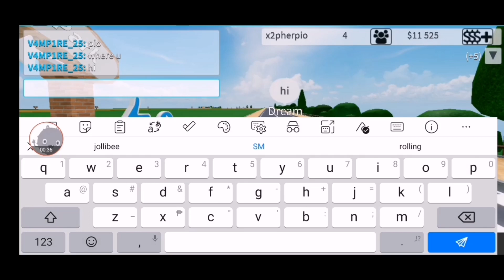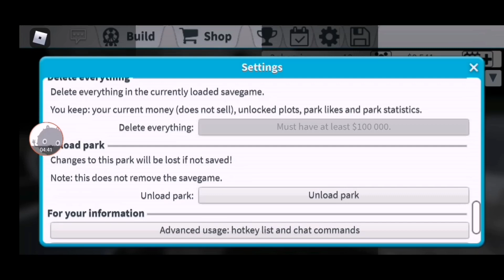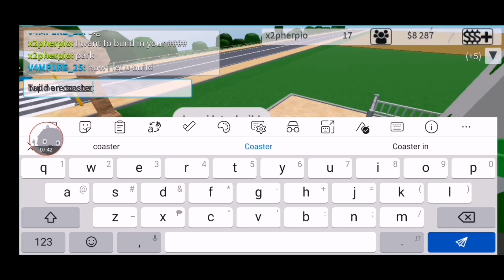ROBLOX THEME PARK TYCOON 2